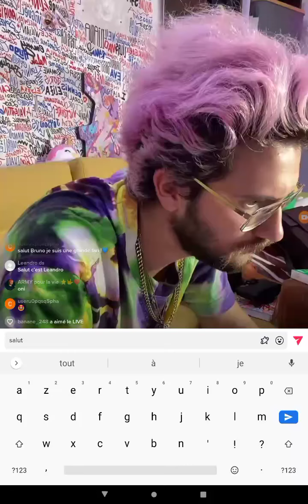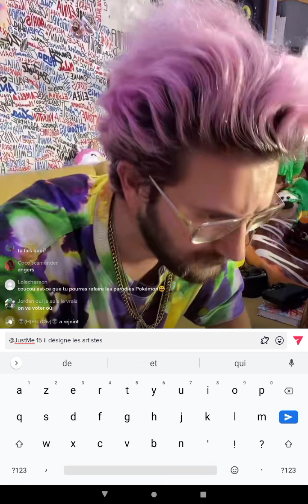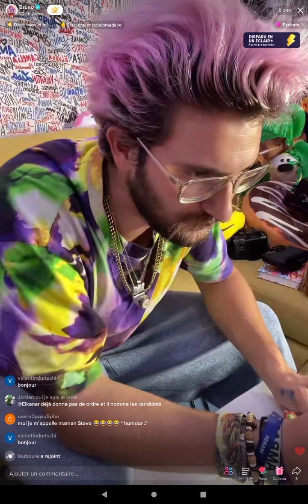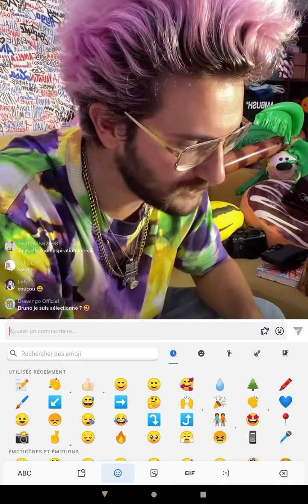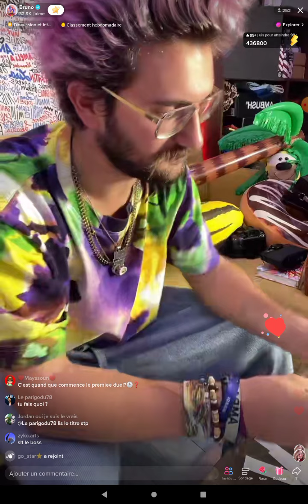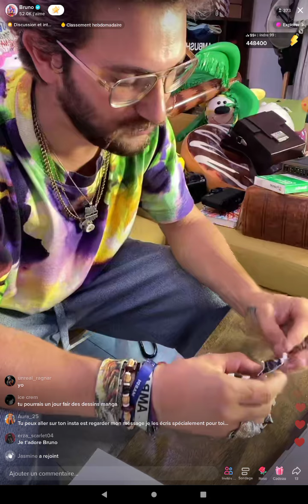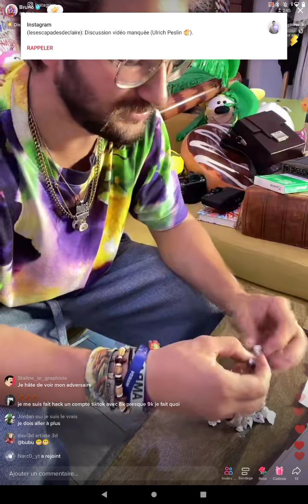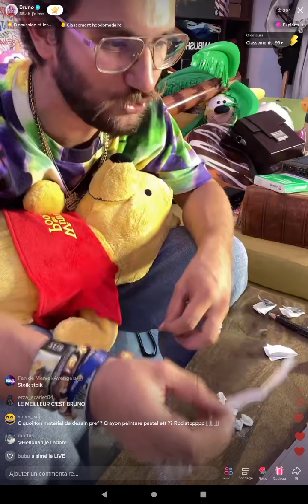live Tik Tok de brunograffer du 9.09.2022